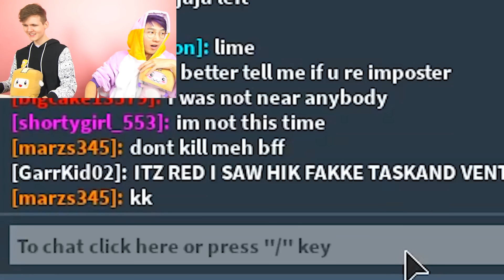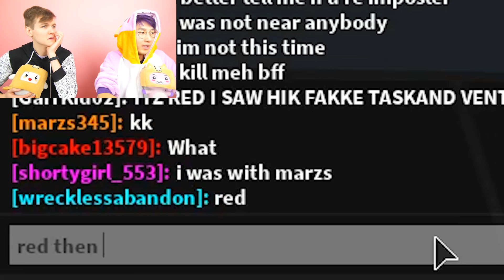Can We Beat AMONG US BUT WE CAN ONLY LIE!? (FUNNY MOMENTS!)